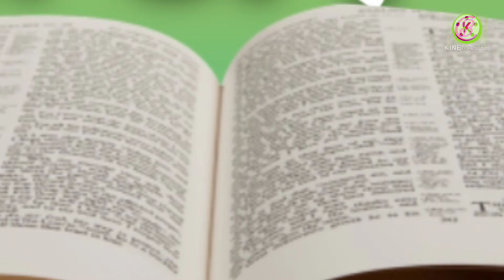NEPALI BIBLE STUDY(Matt :8:1-17)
Nepali bible society
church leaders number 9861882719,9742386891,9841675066